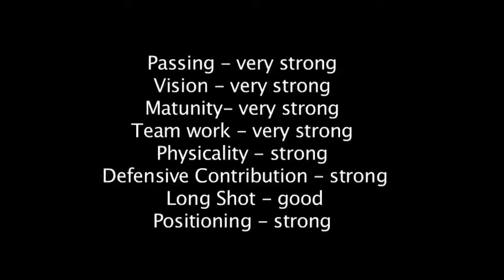Itay Pivnik Highlights Soccer Clip Season 2014-15